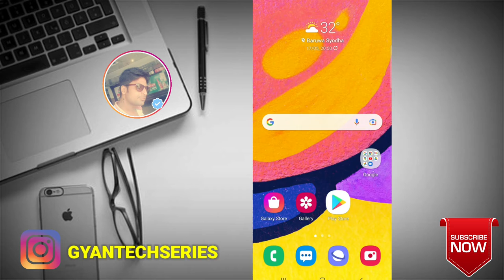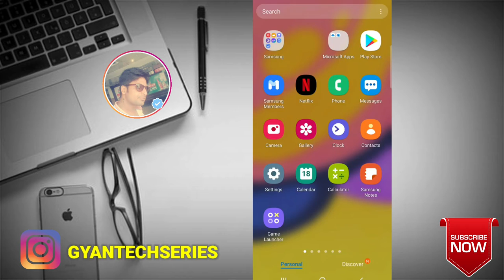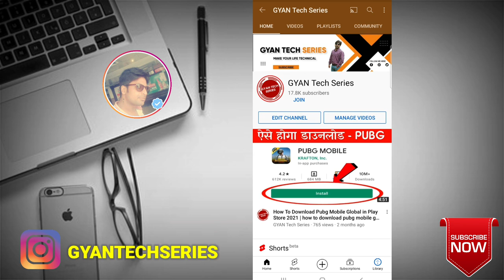BATTLEGROUNDS MOBILE INDIA PRE - REGISTRATION STARTED - Pre-Register BATTLEGROUNDS MOBILE INDIA